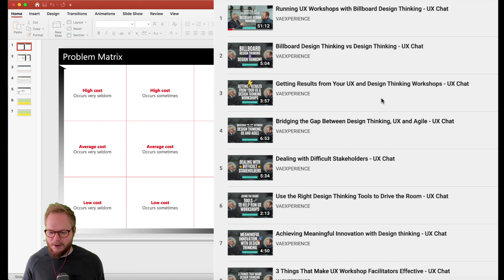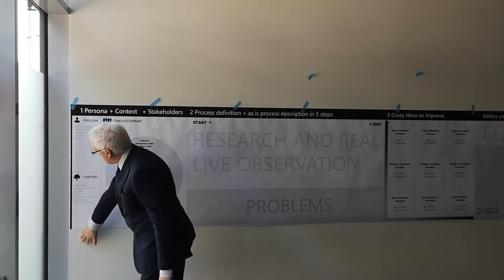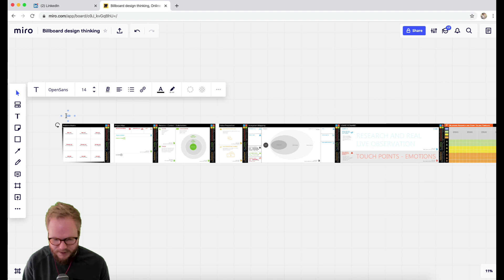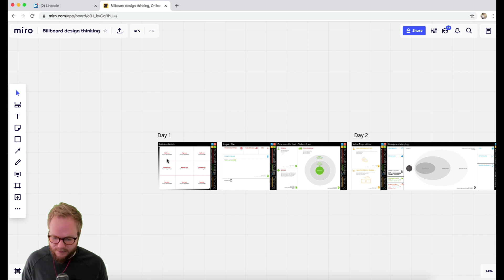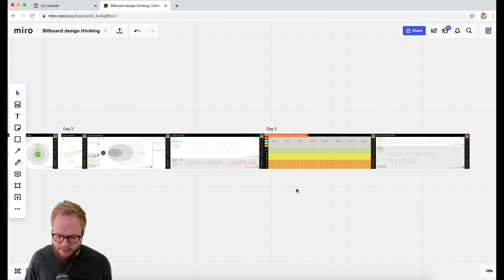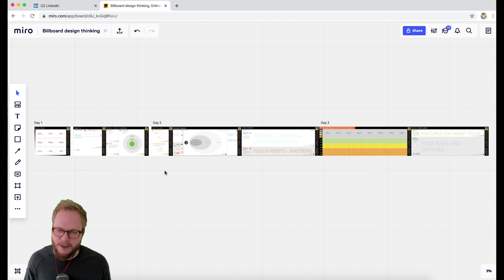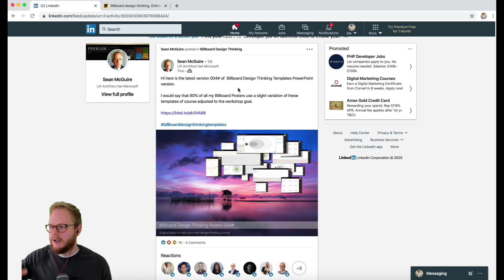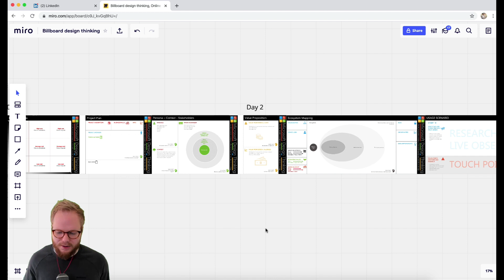Billboard Design Thinking Workshop Templates - Design Tool Tuesday, Ep33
Episode 33: Billboard Design Thinking Workshop Templates

This week’s pick: Billboard Design Thinking Workshop Templates. As mentioned in the interview/UX Chat with Microsoft UX architect, fellow design thinker and Billboard design thinking evangelist Sean McGuire, the method is super effective as is open to use by anyone. In this video, I will walk you through the key templates to run effective UX and design thinking workshops in a billboard fashion. It's super easy, quick to assemble and use to not only guide the room, as well as assure that the outcomes are actually tangible.

In this new weekly UX design, user research and product design tools series I'll share some of the best picks I've encountered to date. You'll find out about the best apps, extensions, websites and other helpful tools.